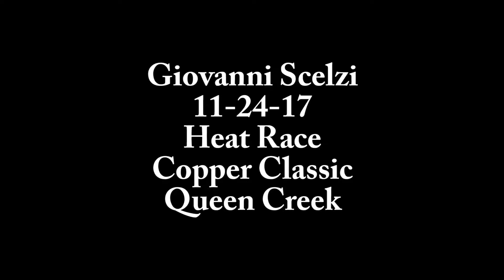Giovanni Scelzi 11-24-17 Heat Race Copper Classic Queen Creek